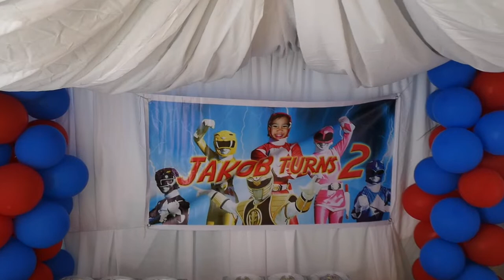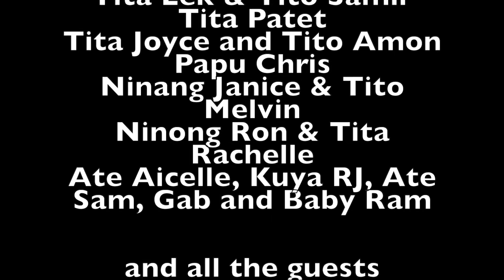Power Ranger Birthday Party of Jakob!!!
Cameraman - MB Image Production